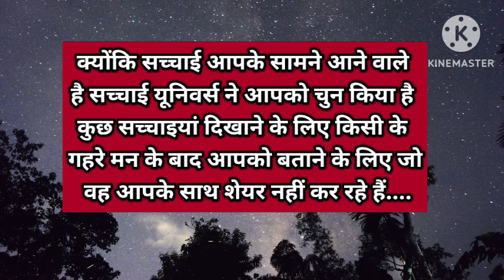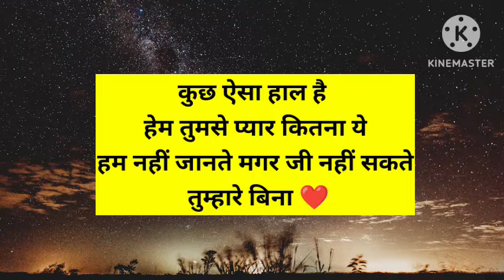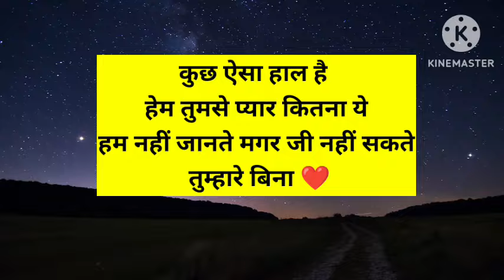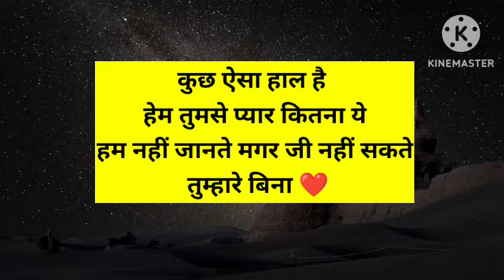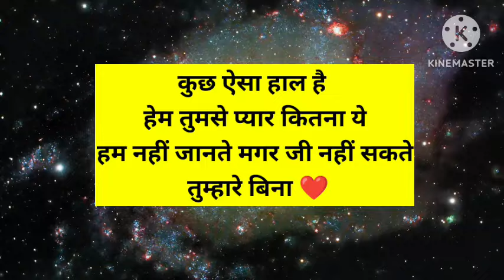आज आपकी आंखें खुल जाएगी इस व्यक्ति की पहचान आपके सामने होगी 💯।। Universe message